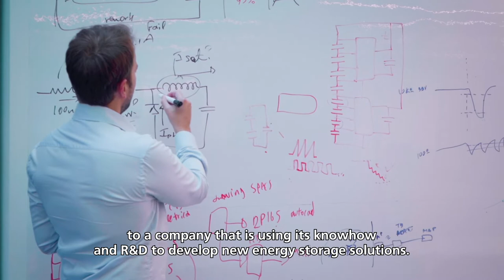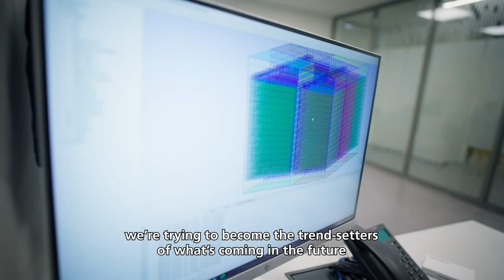Life At Sunlight | Nikolaos Tsiouvaras (eng)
Investing in R&D is at the core of Sunlight’s current and future success. When discussing R&D, however, what we are really talking about is people: scientists, engineers, and other young professionals with brilliant minds, fresh ideas, who can work as agile teams to accelerate product development.

In the second video of our "Life At Sunlight" series, we'd like to introduce Dr. Nikolaos Tsiouvaras, R&D Director at Sunlight Group. He reveals his source of inspiration, his proudest moment so far, and his aspirations for the future.